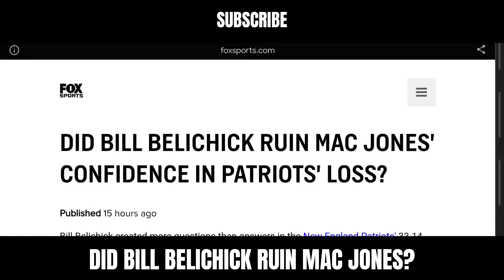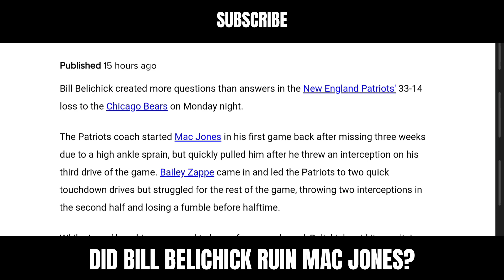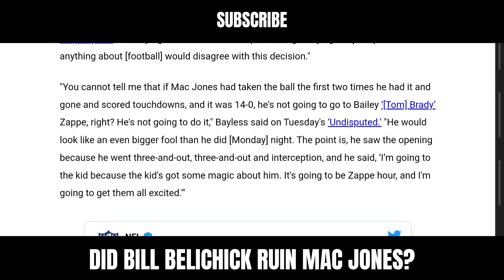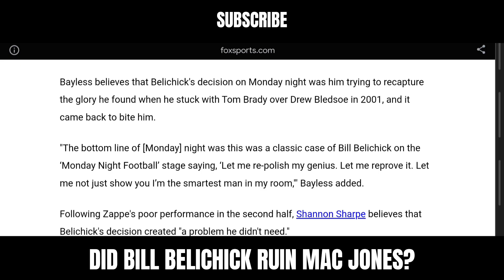Did Bill Belichick Ruin Mac Jones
According to abfix sports article,  there are questions as to whether or not Bill Belichick ruined Mac Jones confidence after benching in Monday nights loss to the Chicago Bears.